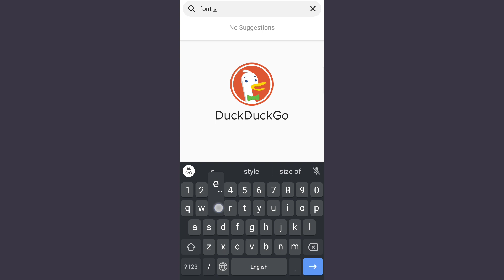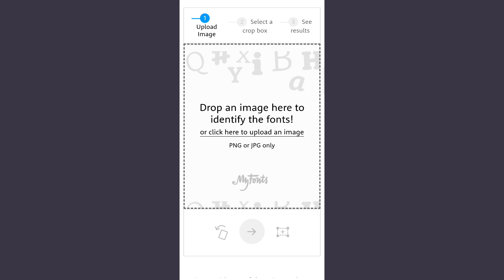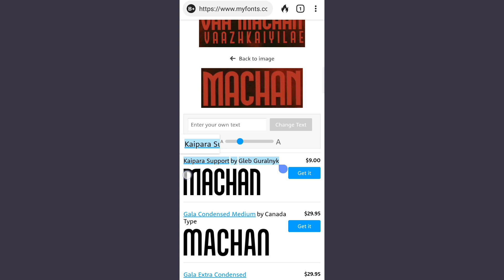How to search font by image/Alight motion font download/how to download Font/Trending Font download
Fontsearch

 This font collection usefull for pixllap app, Kinemaster,Alight Motion app,

🔖 Kinemaster Tutorial

🔖 1000+ font collection

music credit
 YouTube library

font style,
font,
trending fonts in alight motion,
new trending fonts,
 kinemaster trending font,
fonts for editing,
font download,
font style app tamil,
font change,
fonts for pixellab,
trending fonts 2020,
trending font style,
trending fonts,
trending fonts for editing,
trending fonts in instagram,
top trending fonts,
stylish fonts,
free fonts,
new fonts,
2020 fonts,
new 2020 fonts,
latest fonts,
top fonts,
fonts for editing,
fonts for dp editing,
fonts for phone,
fonts for PicsArt,
fonts for pixllap,
fonts for photoshop,